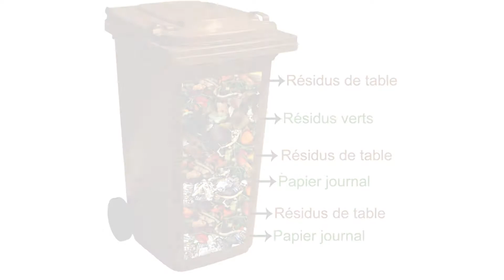bac brun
Instauration des bacs bruns